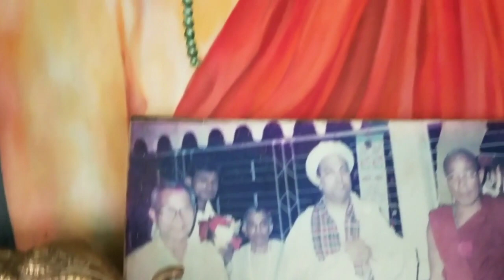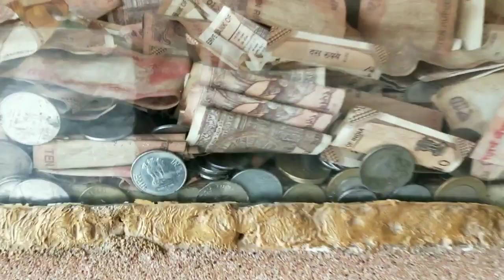NAMPHAKE BUDDHIST MONASTERY//NAHARKATIA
ABOUT:- .

Best Products -

FLOW us on
facebook Pankaj gogoi